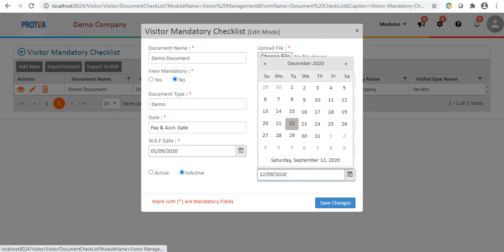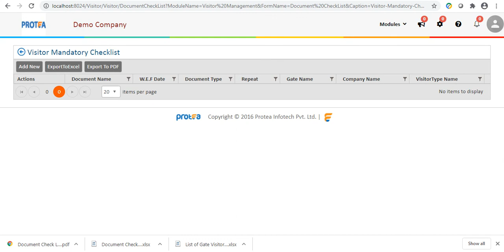Add Visitor Mandatory Checklist